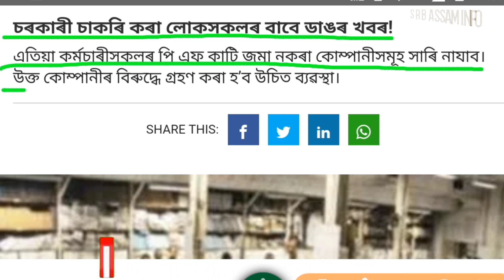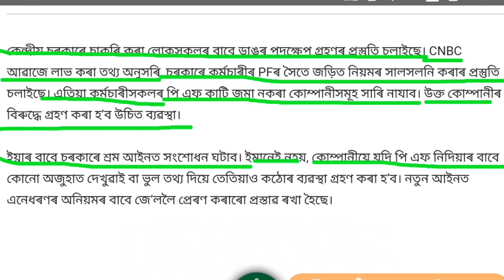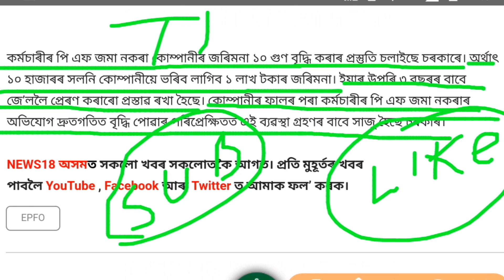চৰকাৰী চাকৰিয়াল সকলোৰ বাবে 👍👍 সুখবৰ।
Credits:All Information are taken from various sources on Internet.So all credits are goes to google honours.